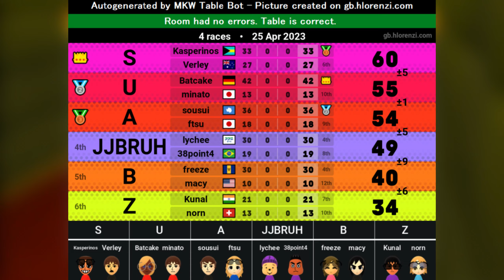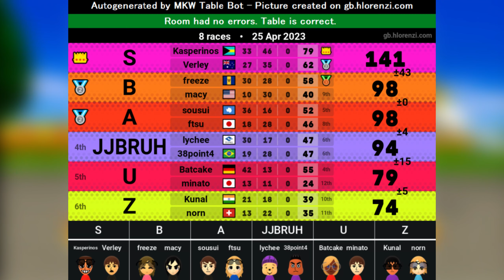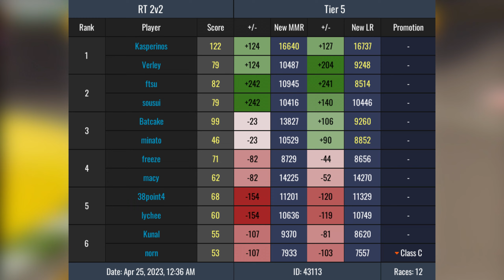Road to Grandmaster - MKW Mogi Lounge (Ep 2)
Silly races and a lot to learn, hope you guys enjoy regardless

🌷New Discord Server is in the works still, should be done soon.